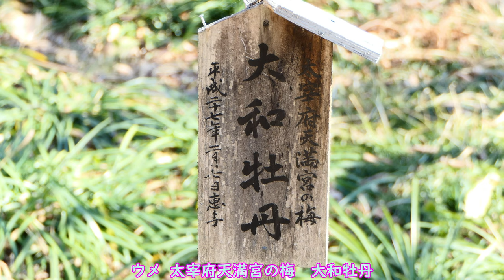4K 春一番に梅や福寿草 府中市郷土の森博物館💘The spring's first south wind & Spring flowers at Fucyu Museum 2021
春一番が吹いた今日は暖かくて風の強い日でした。梅も少し開花が進み、春のお花もだんだんと咲いてきました。
Today, when the spring's first south wind blew, was a warm and windy day. The plum blossoms have bloomed a little, and the spring flowers have gradually bloomed.
今天，当第一个春天吹来的时候，是一个温暖多风的日子。 梅花开了些花，春天的花朵逐渐开了。
วันนี้เมื่อฤดูใบไม้ผลิแรกพัดมาเป็นวันที่อบอุ่นและมีลมแรง ดอกบ๊วยได้บานเพียงเล็กน้อยและดอกไม้ในฤดูใบไม้ผลิก็ค่อยๆบาน
마파람이 불어 오늘은 따뜻하고 바람이 부는 날이었습니다. 매화도 조금 개화가 진행되어, 봄의 꽃도 점점 피어 왔습니다.
Hari ini, ketika musim semi pertama bertiup, adalah hari yang hangat dan berangin. Bunga plum telah mekar sedikit, dan bunga musim semi secara bertahap bermekaran.

BGMはクラシックサウンドの曲を使用しています。